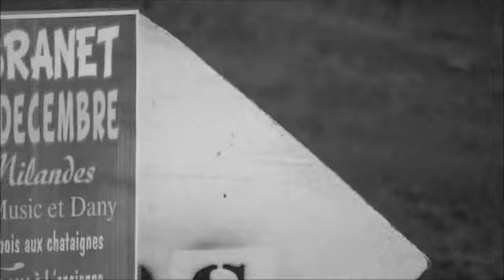Mathis à l'entrainement